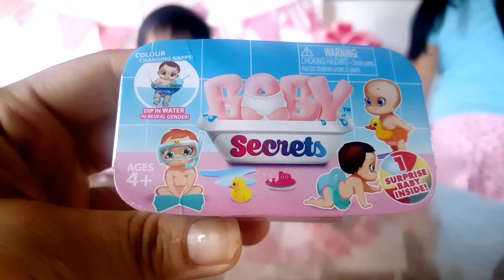คิดทูทอย|รีวิวของเล่น7-11 อ่างอาบน้ำเซอร์ไพรส์ลุ้นเด็กทารกจิ๋ว แพมเพิสเปลี่ยนสี |Kid2Toys